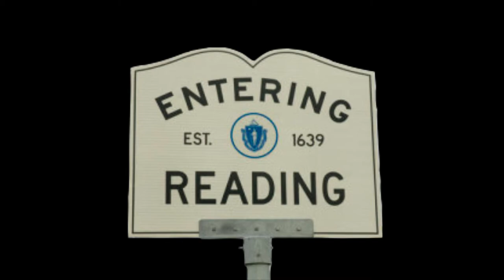Episode 18 | Michael Costin: Reading Hockey Dad Death, Reading, Massachusetts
On July 5, 2000, a group of local kids headed to the skating rink for stick practice. It was a common occurrence. Something they'd done dozens of times. Except for some of them, it will be for the last time. Two dads got in a heated face off. One of the dads, Michael Costin, ended up dead. This case was covered nationwide and became synonymous with parental violence in youth sports.

Crime of the Truest Kind
New England Crime Stories
available everywhere you listen to podcasts

Show Promo for Grizzly Books Podcast hosted by Gisela K.

Music from Joe "onlyone" Kowalski and Andrew King appear in this episode.
Available wherever you listen to podcasts.

Word of mouth is the best way to learn about  new podcasts.